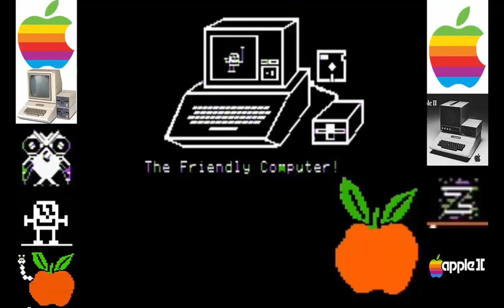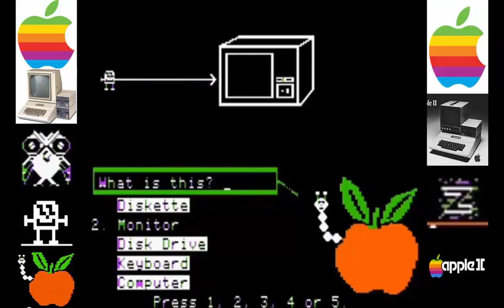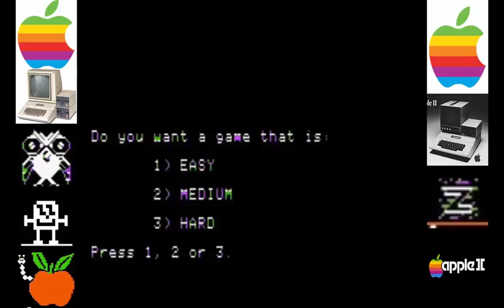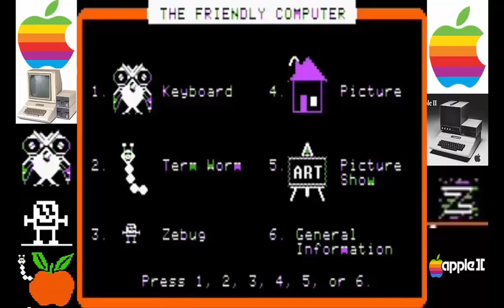Let's Play #37 The Friendly Computer for the Apple II Computer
My official 37th LP.